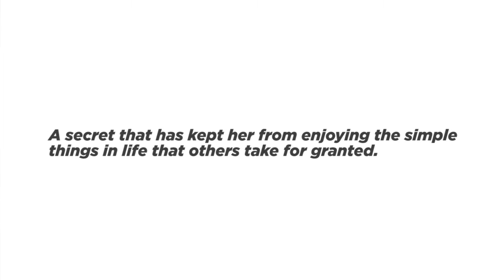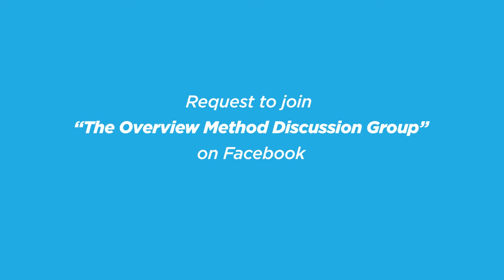Preview 1 - AskDrNima Live! Episode 6: Dissolving the Stress of Severe IBS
Jody has been keeping a secret for over 20 years …

A secret that has kept her from enjoying the simple things in life that others take for granted.

Little did she know that her IBS was nothing more than a strategy for attention, affection, control and love.